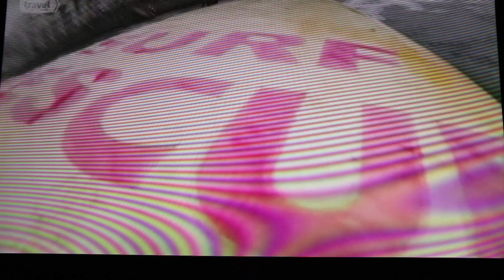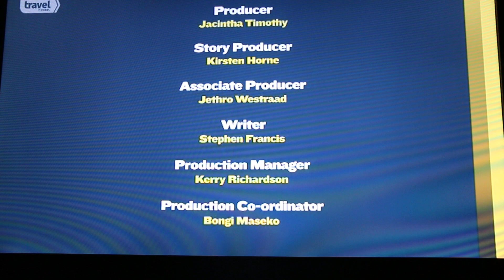Durban Surf Sea Rescue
I was so proud to have been on the travel channel in December. Plaase excuse the video quality... it was taken filmed off TV.